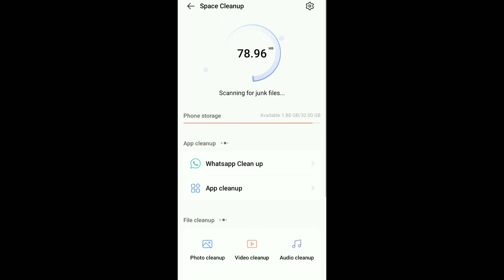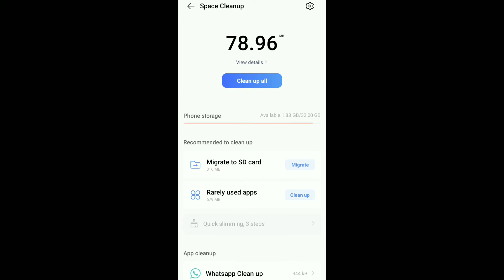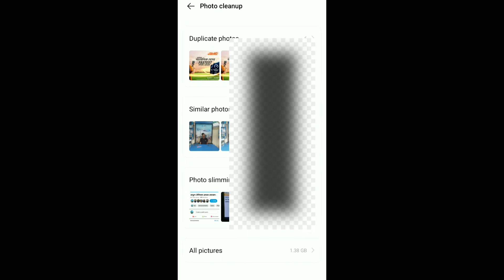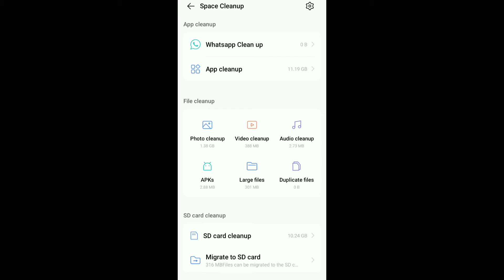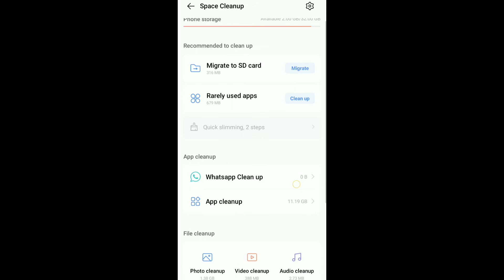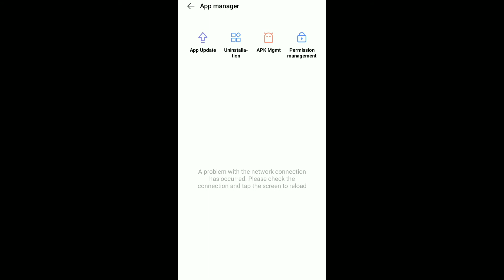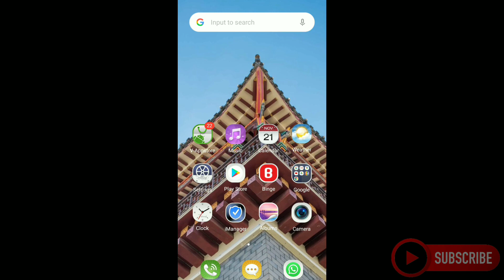How To Cleanup vivo Phone with iManager App | How to use vivo iManager App | iManager App A to Z